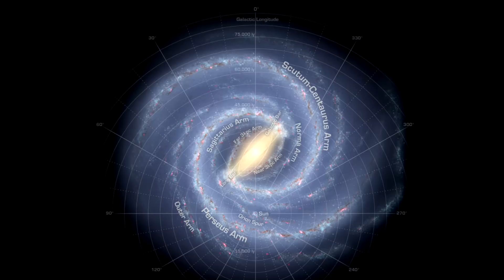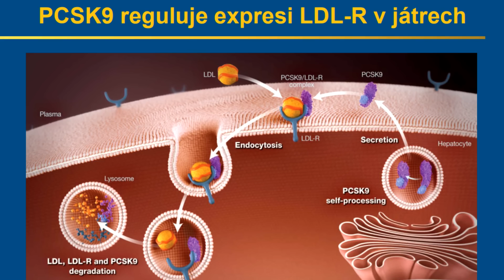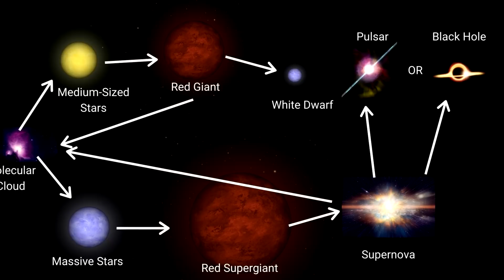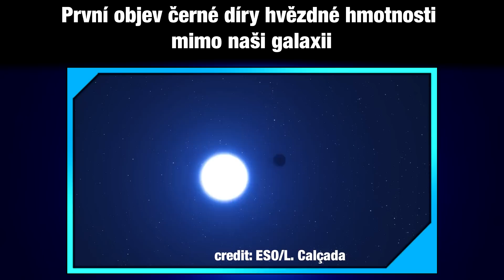Objev První Spící Černé Díry/ Objevena Nejstarší Galaxie/ Autonomní Loď Přeplula Atlantik [TIP 314]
Pozitivní zprávy T.I.P. - dnešní témata jsou:
00:00 Úvod
00:30 Čína do vesmíru vyslala druhý modul vesmírné stanice

01:35 Dalekohled Jamese Webba objevil doposud nejstarší galaxii

02:52 Přepsáním genu  zastavilo nadměrnou tvorbu cholesterolu

04:01 První objev černé díry hvězdné hmotnosti mimo naši galaxii

05:35 První loď bez posádky dokázala sama přeplout Atlantik

07:24 Závěr

Podpořit mě můžeš členstvím zde na Youtube či Patreonu, nebo kryptoměnou!
Kryptoměnou:
BTC: bc1qmepwklmvqp7g3p2ju9er0sc3clh2scars2wa7k
ETH: 0xd3c6dF43dc9aE91F6ADCCB07C3c6F9b66cF905DF